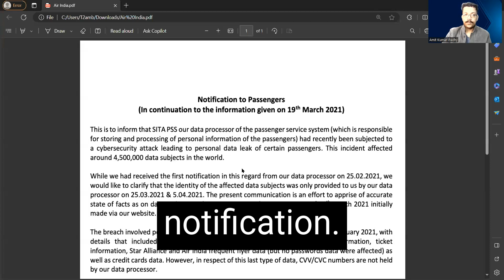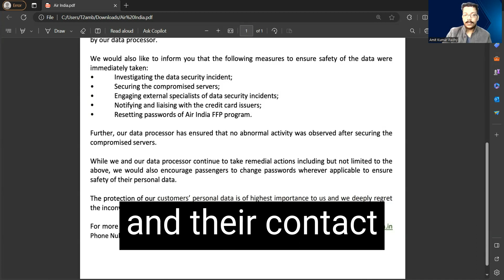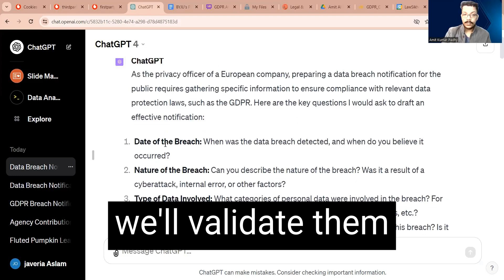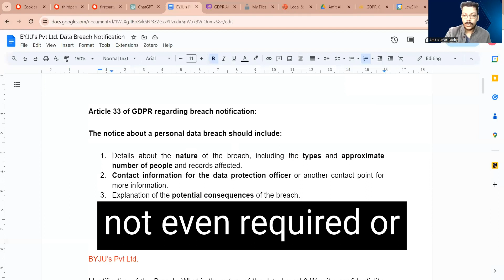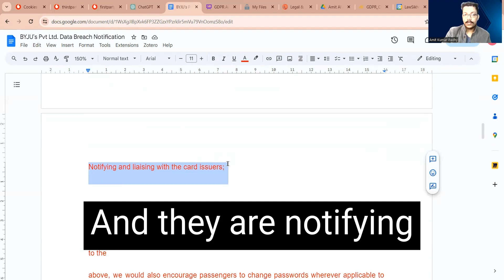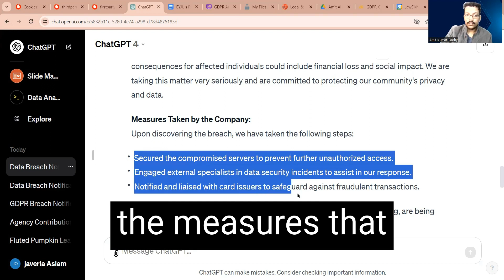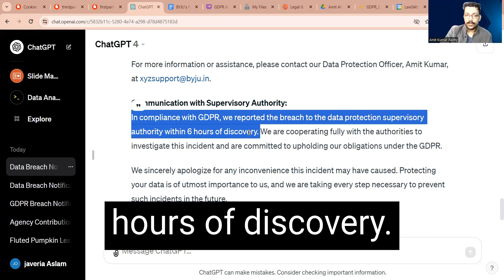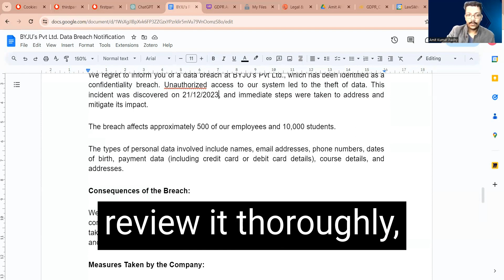How to Handle Data Breach using AI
Is it easy to learn?

Is it very difficult to learn how to do this work?

Absolutely not.

This video shows one of the most crucial tasks that a data protection and privacy professional must perform - handling a data breach.

Watch this video, prepared by the course anchor of our data protection and privacy courses, Amit Kumar Padhy (CIPP, CIPM qualified, ISO certified), who has conducted privacy training programs for organisations like Vodafone and even international law firms like Linklaters, teach this in 15 mins.